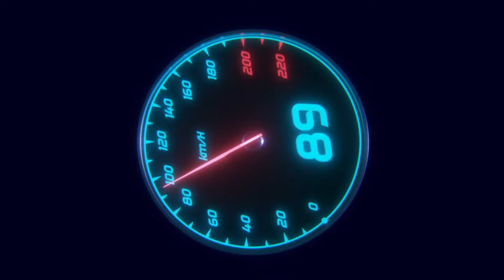Waterless Foam | Proklear Waterless Foam Wash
Waterless Car Wash | Proklear Waterless Car Wash | Waterless Car Cleaning | Waterless Car Detailing

ProKlear WFC Color Waterless Foam Wash Concentrate

Bosch Aquatak 125 1500W Pressure Washer :
Bosch Aquatak 130 1700W Pressure Washer :
STARQ Q3-A Pressure Washer